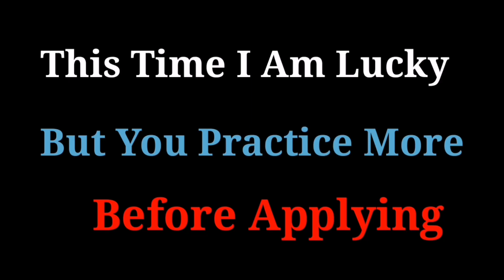Roulette Positive Betting System to Play Roulette For Win